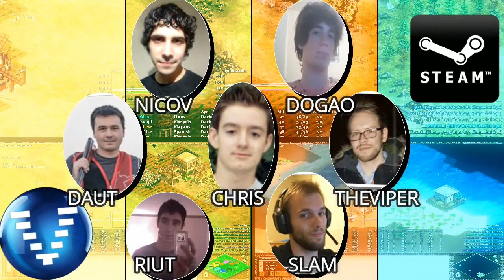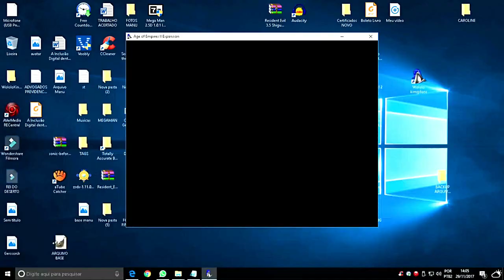Age of Empires KOdD Tatoh X Twigg Game 01 AoE2HD Gameplay PT BR